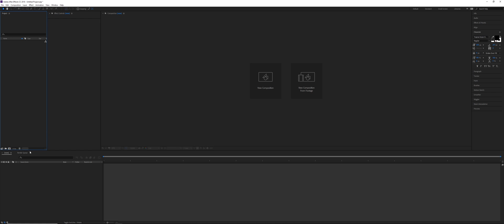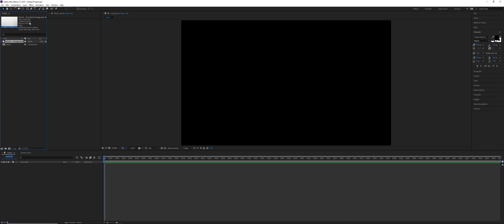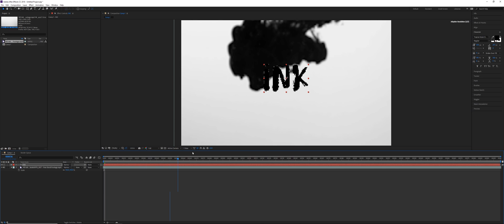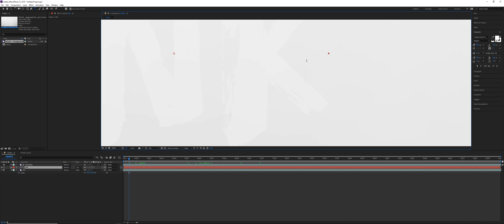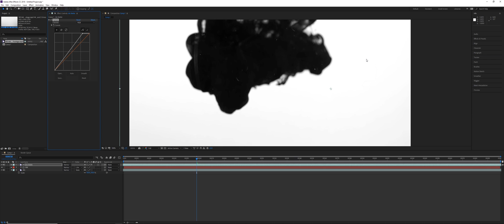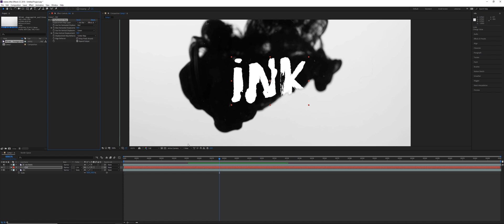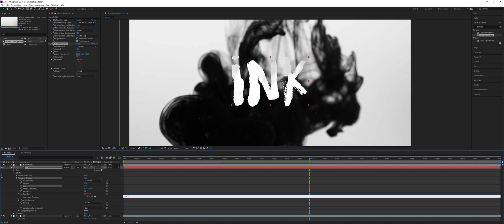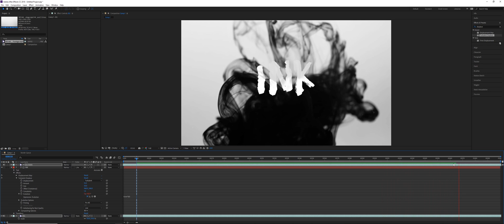Ink Reveal with After Effects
Use stock footage as a luma matte to reveal text in After Effects. Then, use the same matte to displace the text. No plugins required. Use a YouTube downloader to download videos.